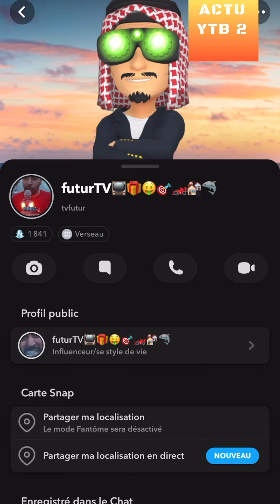FUTURTV : NAS06YT FREESTYLE PARLOTTE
REACTION A 1 VIDEO DE TVFUTUR SUR SNAP
humour